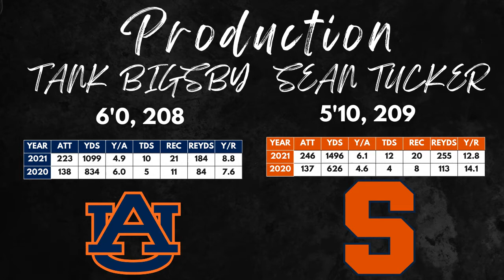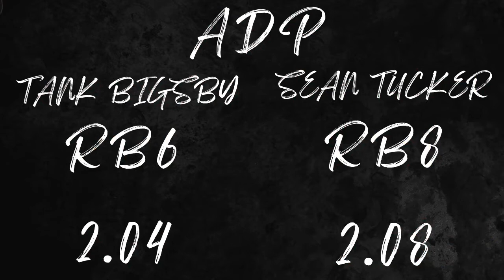This or That: Tank Bigsby Vs Sean Tucker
Anthony Corrente (@DynastyDrive) and Kevin Coleman (@Daboys_22) dive into this new series looking at players' ADP and determining who they would draft on their devy rosters. In this episode, they debate Auburn RB Tank Bigsby and Syracuse RB Sean Tucker. Be sure to let us know in the chat who you agree with!

TIMESTAMPS
00:00 Intro
01:16 ADP
01:33 Production
05:06 Tale of the Tape
12:17 The Pick!